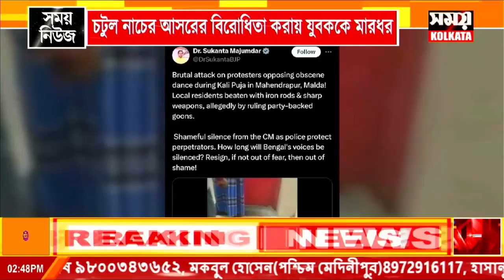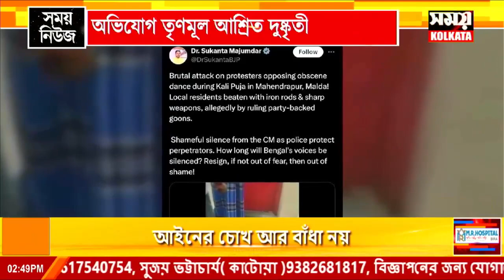চটুল নাচের আসরের বিরোধিতা করায় যুকবককে মারধর